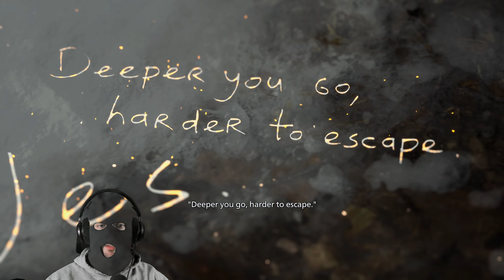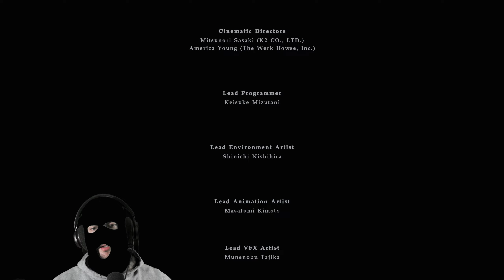Dolls & Fire...RE8: Shadows of Rose DLC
Game-
End card music
The Unknown Cause Theme by The Dilpickler